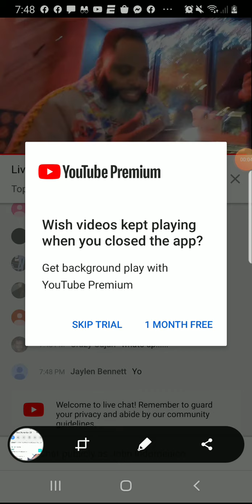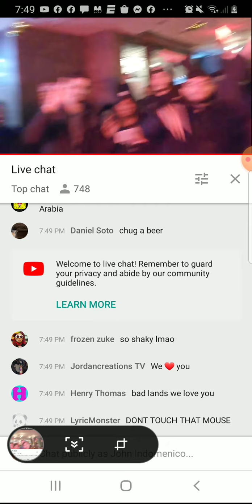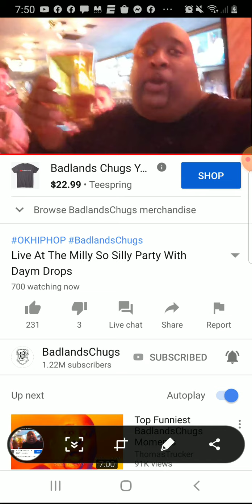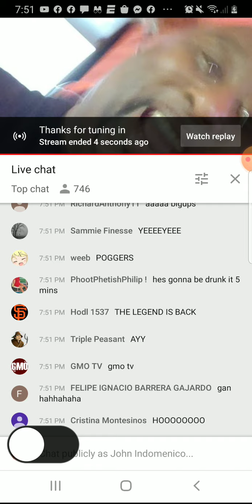November 26, 2019